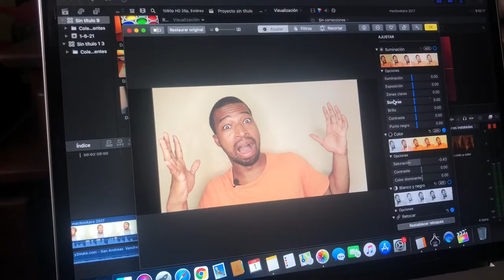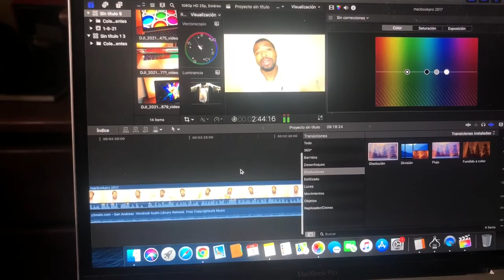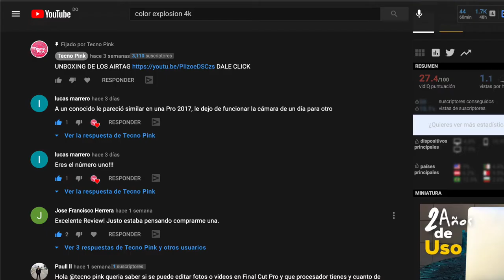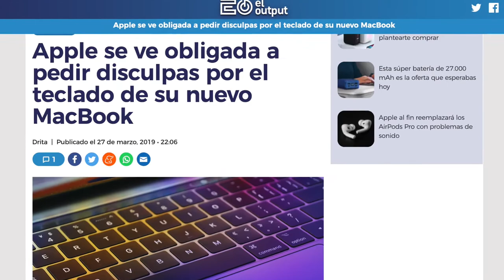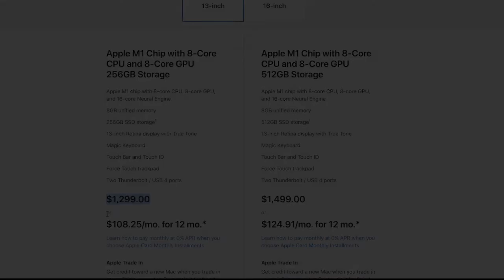MacBook Pro 2017 13 pulgadas (sin touch bar) | Review VALE LA PENA EN 2021 ?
Este video se trata de la  MacBook Pro 2017 13 pulgadas sin touch bar un Review en Español